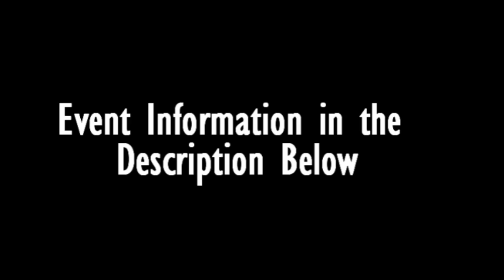Update 1 - SATURDAY - Bahama Hot Ones Launch Party 6.29.2012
The party is FRIDAY 29th June 2012. This is Update 1 on the Bahama Hot Ones launch party. Looking forward to seeing you all there!!